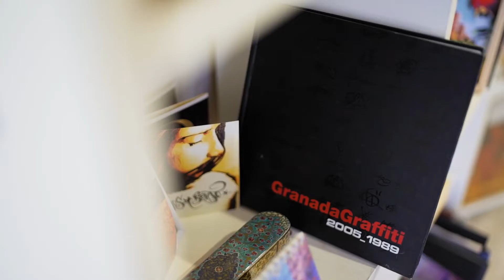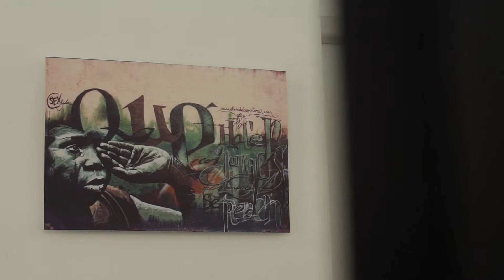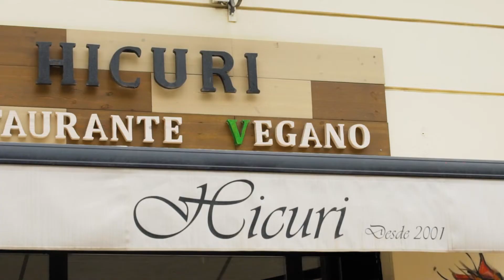EL NIÑO DE LAS PINTURAS | STREET ART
Dirección: Germán Bertasio
Producción General: Nicolás Nervi / Mateo Rojas
GZ Web: Mariano Gibert
Edición: Maxi Blanco

También puedes ver nuestros contenidos en toda América por la pantalla del canal PX SPORTS.